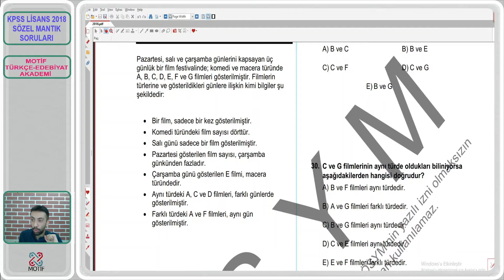6) 2018 KPSS LİSANS SÖZEL MANTIK SORU ÇÖZÜMLERİ